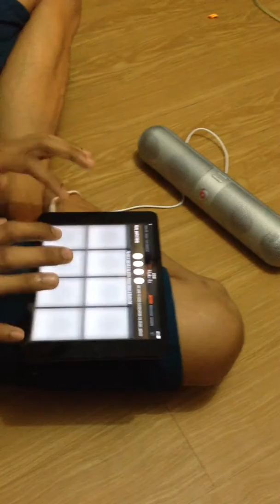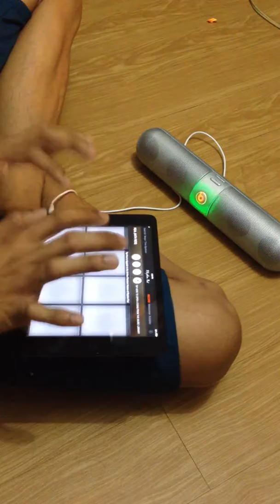Rhythm Pad- I Want It That Way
Boyce Avenue- rhythm pad from appstore